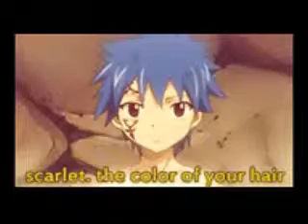Jerza Oops! I Did It Again